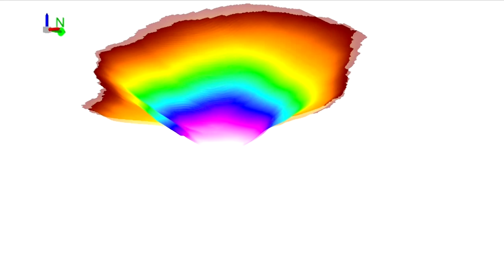1 Minuti Loeng: miks on vaja kaardistada järvi? (Egert Vandel)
Eestis on ligikaudu 1500 looduslikku järve, mille pindala ulatub üle 50 hektari ja ökoloogiline seisund on meile teada. Kuigi Eesti järvi on mõõdistatud üle sajandi, eriti põhjalikult uuriti järvi eelmise sajandi keskpaigas, puuduvad siiani enamike järvede kohta sügavuskaardid.
Mis on sügavuskaardid ja miks on järvede kaardistamine üldse oluline? Sellest räägib minutiloengus lähemalt TLÜ loodus- ja terviseteaduste instituudi teadur Egert Vandel.